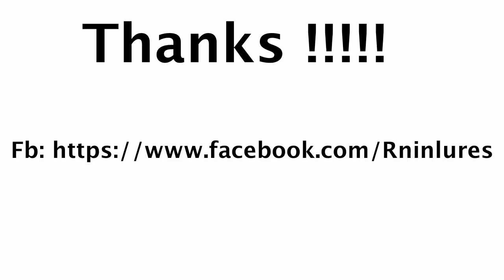Ronin Lures Imapct test video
Impact test of our Ronin Lures rage of poppers and stick baits, we use a specially developed clear coat very different from the traditional epoxy on the lures, the strength of the coating is 10 times better than the epoxy also gives a high gloss finish to the lure surface, also increases the durability of the poppers and stickbaits being resistant to penetration of pelagic fishes bite force like gt's tunas and even barracuda !

Camera Credit @ monish